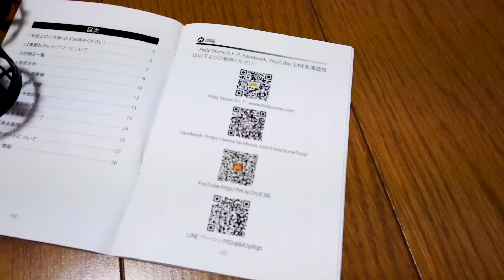赤外線で対戦できるドローン『Holy Stone HS450B』2台セットを高速レビューしてみる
商品ページへ